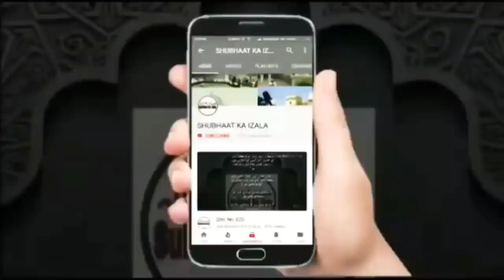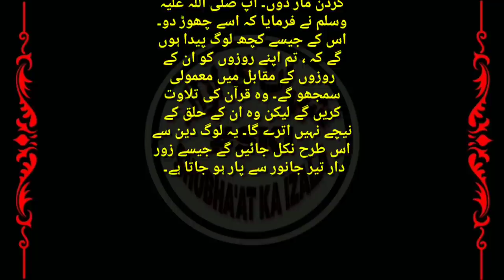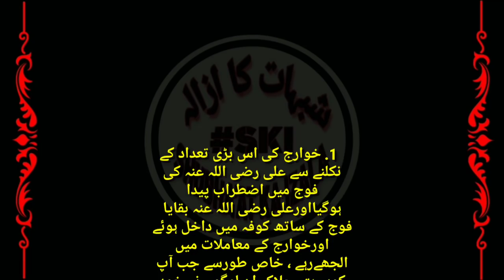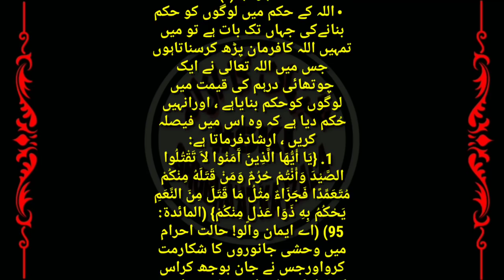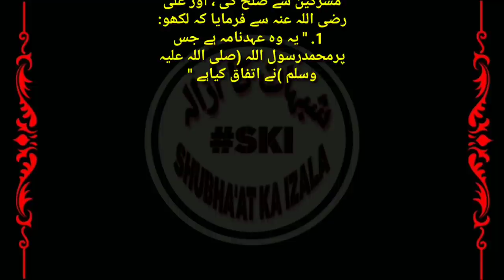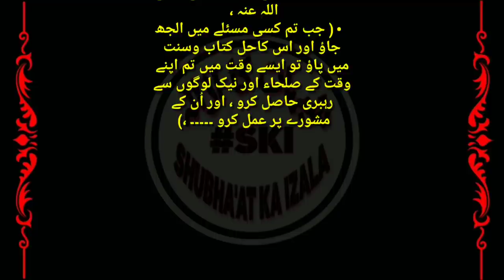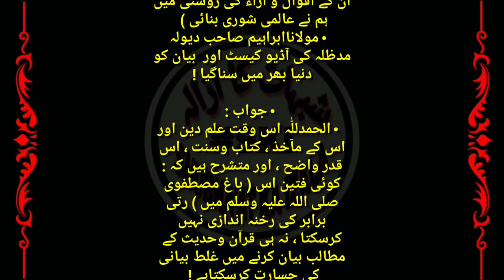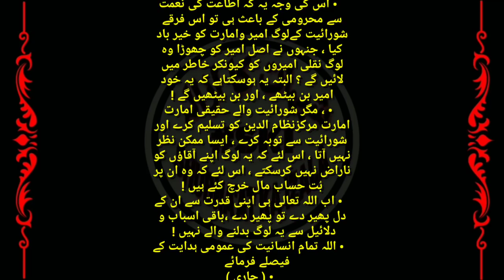🇿​🇦​🇷​🇺​🇷​ 🇸​🇺​🇳​🇪​ Khawarij v Shuraiyat Jaise Gumraah Firqon k Bare Main Peshangai Qist No 758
علمائے کرام کو دعوت فکر ونظر ،  خوارج و شورائیت جیسے گمراہ فرقوں کے اوصاف کے بارے میں پیشن گوئی